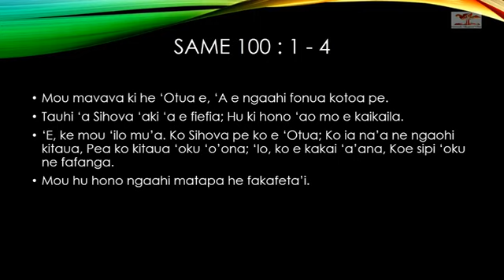Irc sydney Praise N Worship Sunday 11 June 2017